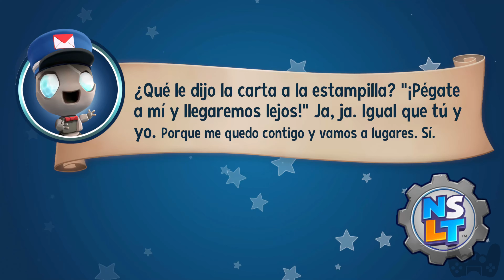New Super Luckys Tale 4K Español 013 CAMINO ÓCTUPLE (WRESTFUL RETREAT)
Únete a Lucky en su emocionante viaje a través del Tomo de las Eras, un artefacto mágico que abre las puertas a mundos fantásticos. Haz nuevos amigos, explora mundos emocionantes y recupera las páginas perdidas del diabólico hechicero Jinx y su malvada familia, la temible Camada Minina.

Trebol 1 Completar el nivel
Trebol 2 Página oculta
Trebol 3 Recolectar 300 Monedas
Trebol 4 Letras para formar la palabra LUCKY

03:20 Prepara el puente y el GONG
06:05 Letra L
08:47 Letra C
12:55 Cofre
13:27 Página oculta
15:33 Letra K
16:39 Letra Y
27:40 Letra U